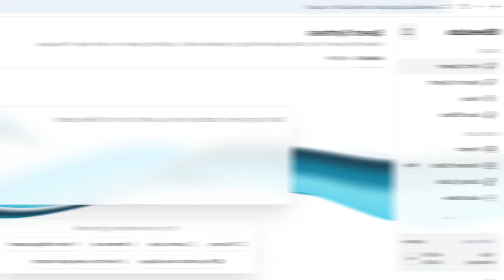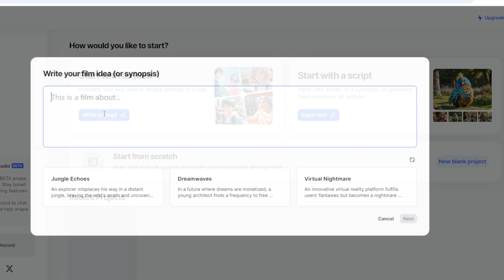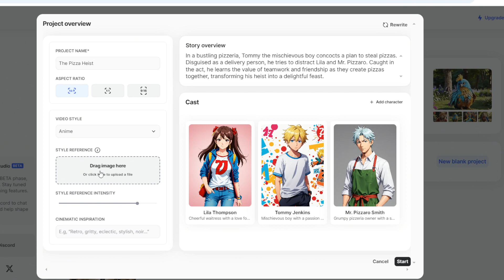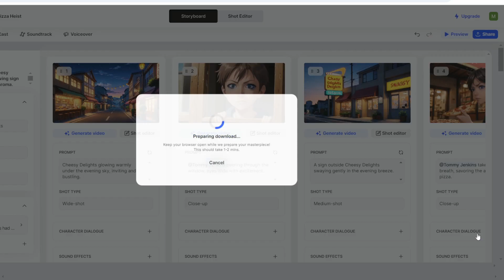NEW AI ANIMATION | FREE Video Generator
Step into the future of content creation with our deep dive into NEW AI Animation! In this video, we showcase the most powerful FREE Video Generator tools that allow you to create professional animations and videos in no time. Whether you're a content creator, marketer, or just looking to enhance your projects, these free AI video and animation generators will revolutionize your workflow. We cover popular tools like LTX Studio, showing you how easy it is to generate stunning, high-quality animations without the need for complex software or design experience.

From animated explainer videos to social media content, these AI-powered video and animation generators are perfect for anyone wanting to produce engaging visuals effortlessly. With tools like LTX Studio leading the way, you'll be able to bring your creative ideas to life faster and more affordably than ever before. Join us in exploring how to master the art of AI animation and video generation—all for free! Whether you're a beginner or a pro, this guide will help you unlock the full potential of free AI video generators and animation tools. Watch now and transform your content creation process!"